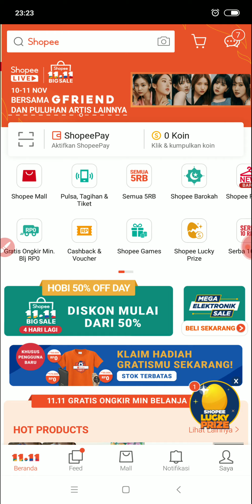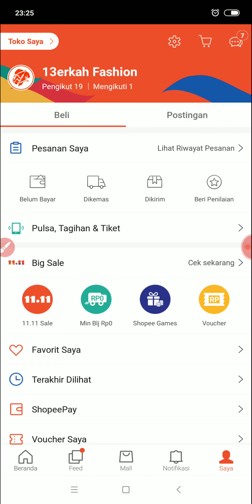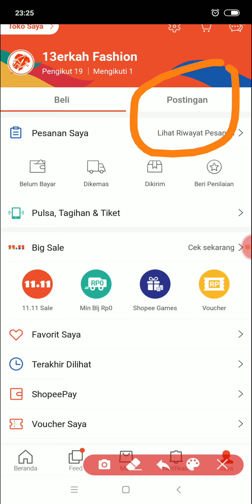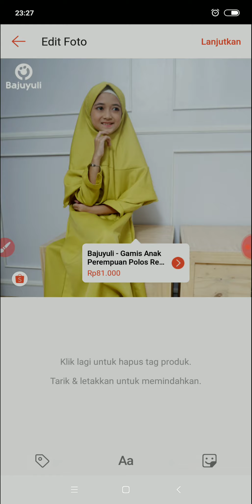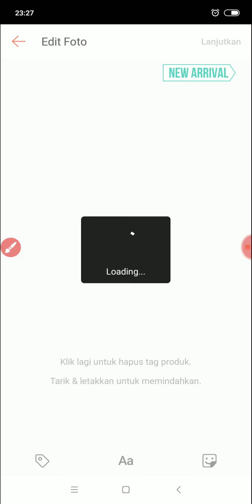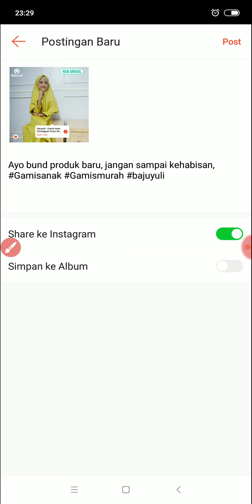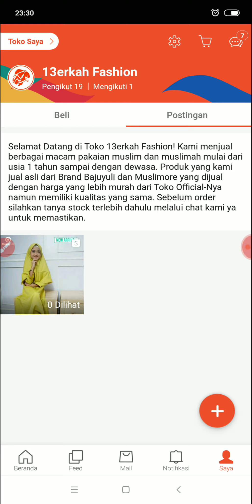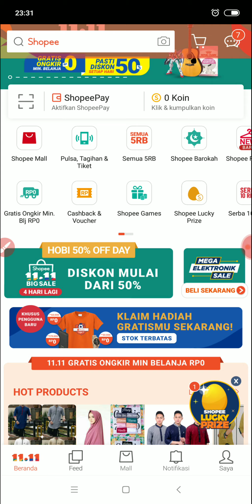Cara Meningkatkan Penjualan di Shopee Melalui Fitur Feed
Dalam video terbaru ini kita memberitahukan langkah-langkah untuk meningkatkan penjualan di marketplace Shopee melalui fitur Feed, silahkan simak di video ini sampai dengan selesai.